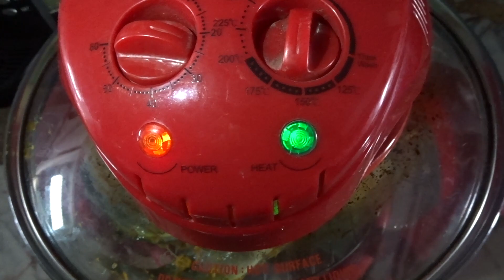วิธีหมักปลาดุกย่างให้หอมอร่อย สีสันน่ากิน | ครัวเที่ยวตามใจ Ep.532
คลิปโดนใจ ฝากกดไลค์ กดแชร์ กดติดตาม กดกระดิ่งแจ้งเตือนไว้ด้วยนะครับจะได้ไม่พลาดคลิปใหม่ๆ ขอบคุณครับ ลิ้งกดติดตาม